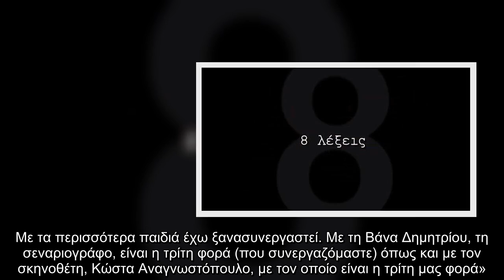8 λέξεις: Η πρώτη φωτό Γεωργίου – Σπαλιάρα μετά την ανακοίνωση της συνεργασίας τους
8 λέξεις: Η πρώτη φωτό Γεωργίου – Σπαλιάρα μετά την ανακοίνωση της συνεργασίας τους